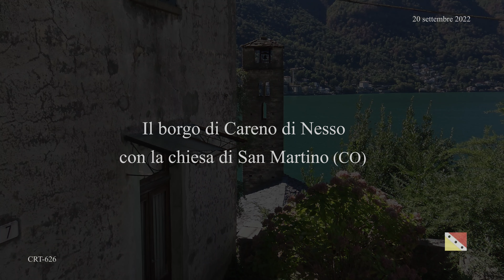Il borgo di Careno di Nesso con la chiesa di San Martino (CO)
Antico comune della Pieve di Nesso, dal 1928 ne è diventata una frazione.  Nel borgo spicca il campanile dell’antica chiesa di San Martino che fu la parrocchiale di Careno fino alla metà del XVII secolo quando fu costruita la nuova chiesa della Beata Vergine Assunta a cui fu conseguentemente trasferito il titolo parrocchiale.
Indirizzo:  Entrata al borgo dalla SS 583 (Lariana) davanti alla chiesa parrocchiale, ci sono cartelli indicatori sul lato opposto della strada.
Coordinate decimali :
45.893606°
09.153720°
Accompagnamento Musicale :  Ludovico Tommaso Grossi da Viadana (1560c-1627) - Sinfonia sopra la Bergamasca (XII) - da: Sinfonie musicali a 8 voci in due cori Op.18 - Venezia 1610